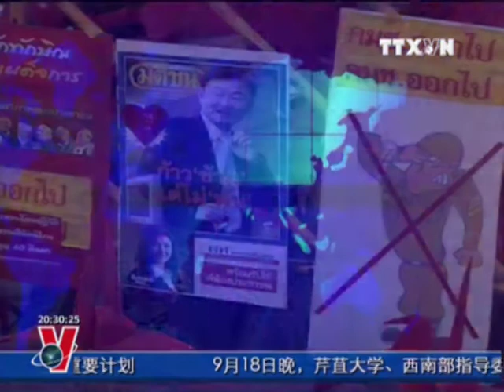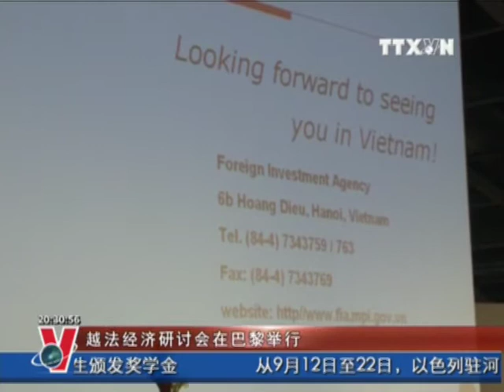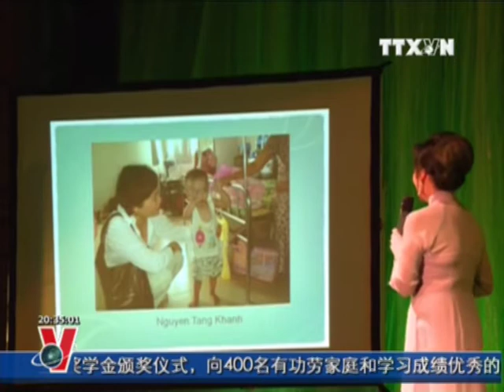BẢN TIN TIẾNG TRUNG 19.09.2011, TTXVN, VNEWS, VNA, TRUYỀN HÌNH THÔNG TẤN, TTXVN